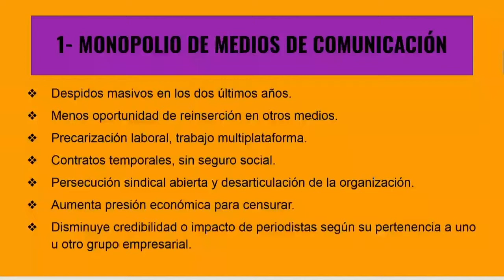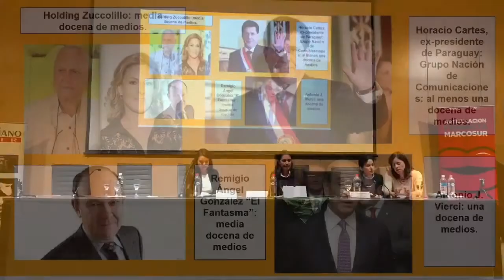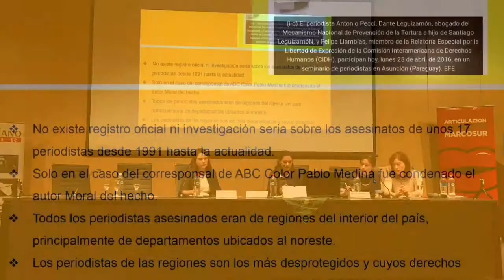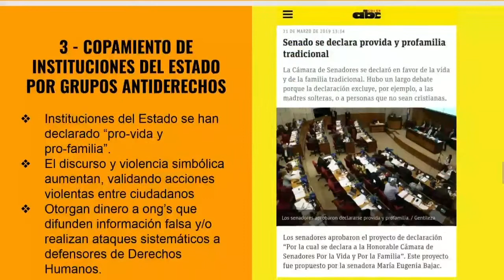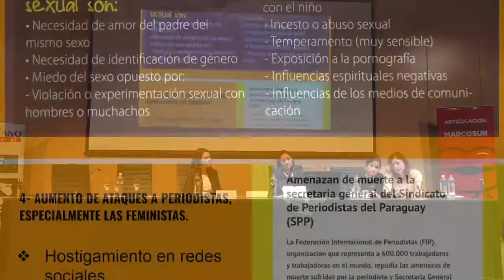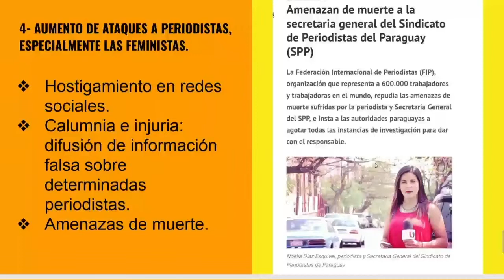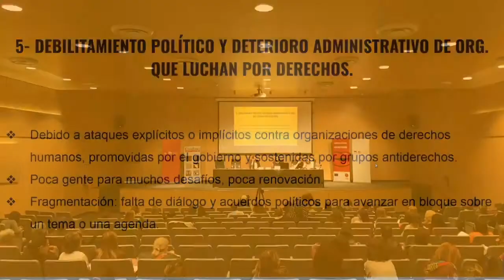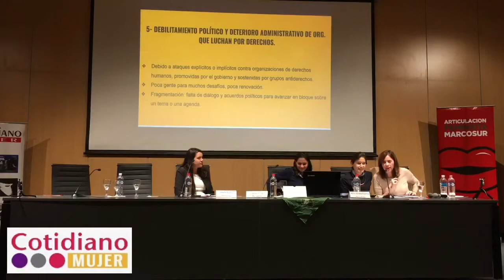Amenazas a la libertad de expresión - Periodistas de Europa y América Latina. Voces y experiencias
En el marco del Día Mundial de la Libertad de Prensa, Cotidiano Mujer, la Articulación Feminista Marcosur (AFM) y UNESCO organizaron el Seminario "Amenazas a la libertad de Expresión. Voces y experiencias de mujeres periodistas y comunicadoras de América Latina y Europa". Se realizó el 3 de mayo de 2019 en la Facultad de Información y Comunicación de la Universidad de la República en Montevideo, Uruguay.

Mesa 3: Periodistas de Europa y América Latina. Voces y experiencias.
Flavia Borja - Sindicato de Periodistas de Paraguay
Arzu Geybullayeva - Periodista de Azerbaijan
Modera: Julieta Núñez - Periodista de Uruguay